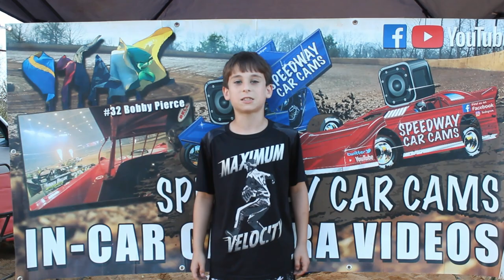HEAT #62 Chase Kermondy - 602 Sportsman - 9-22-18 Fort Payne Motor Speedway - In Car Camera